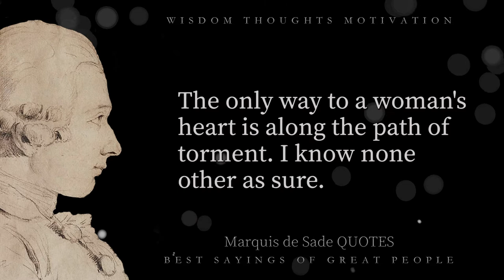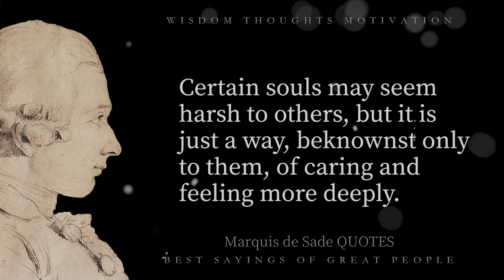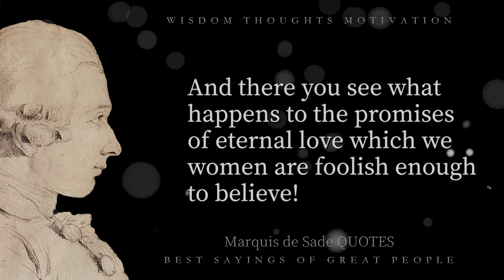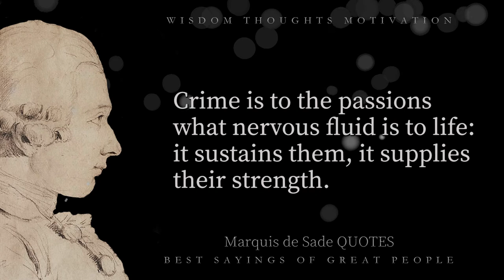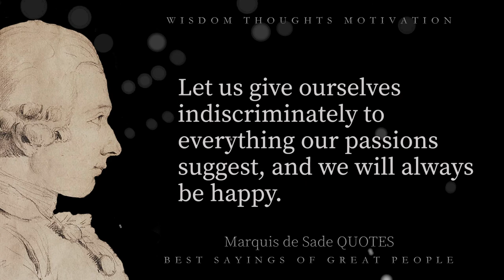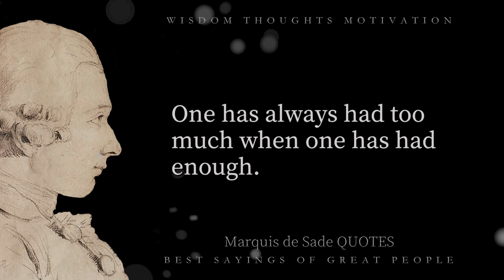Marquis de Sade’s intimate Quotes on Sex, Woman, Philosophy in the bedroom and Life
For a long time, Marquis de Sade has been one of the most controversial writers. Whether he is a fallen monster or a misunderstood genius, time will give the answer. I don't make any comments on his bold maxims and life experience. I'd like to know your views and provide theme suggestions for the next video.